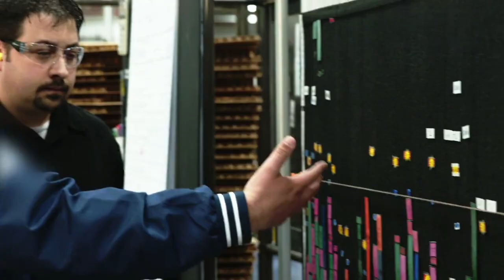TSSC - MillerKnoll (formerly Herman Miller)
Herman Miller is a recognizable name in the furniture industry. TSSC partnered with Herman Miller more than 30 years ago. Since then they have successfully sustained and spread TPS throughout their organization. Herman Miller recently merged to form MillerKnoll. This video describes how TPS has been a key part of the merger of Herman Miller and Knoll to form MillerKnoll.